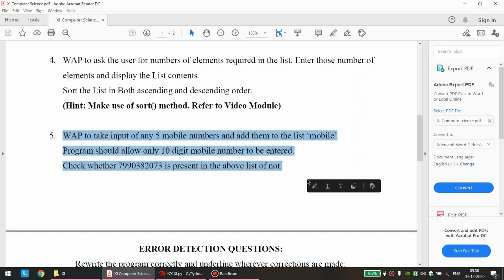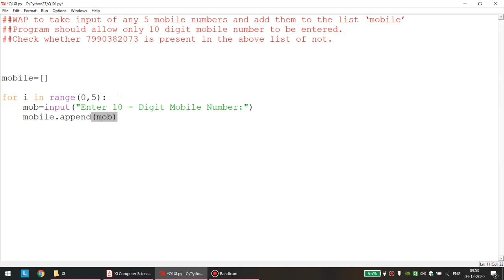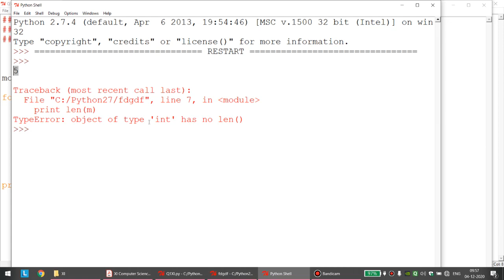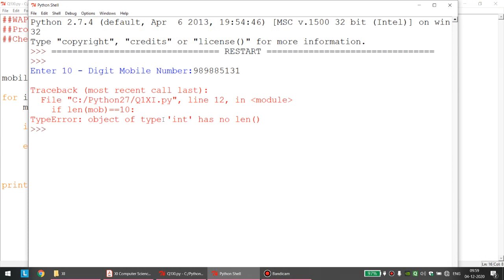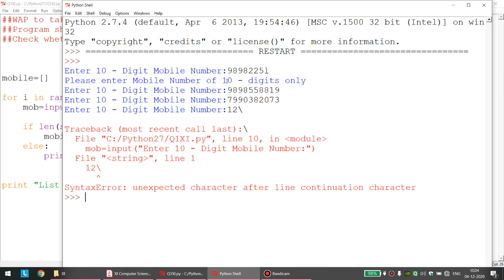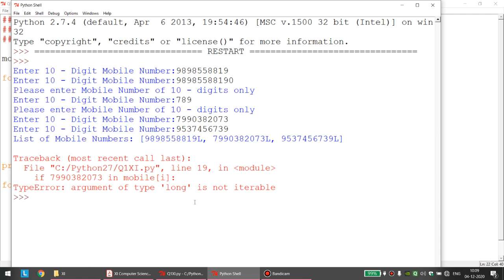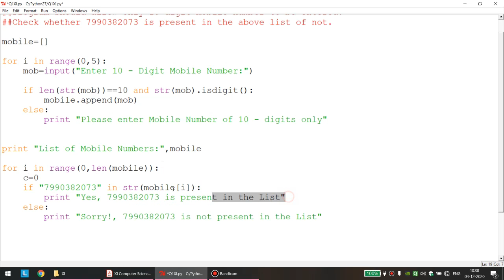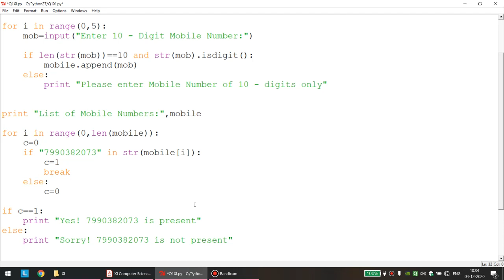XI Computer Science Chapter 7 Lists in Python Part 24